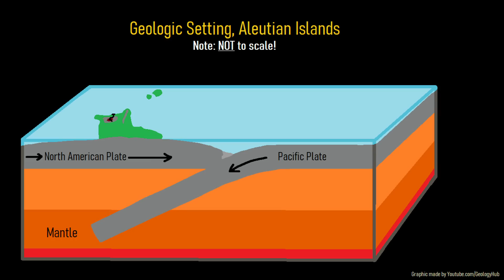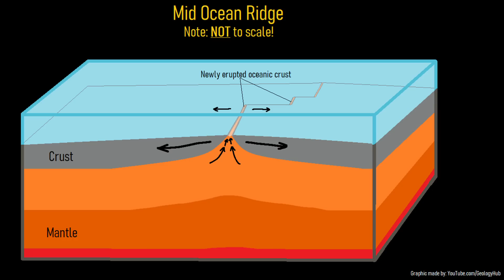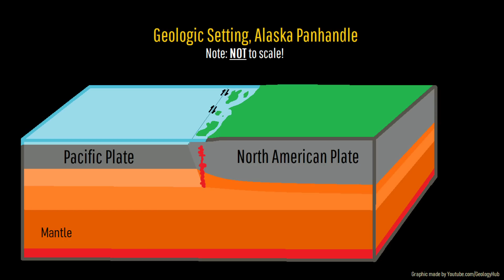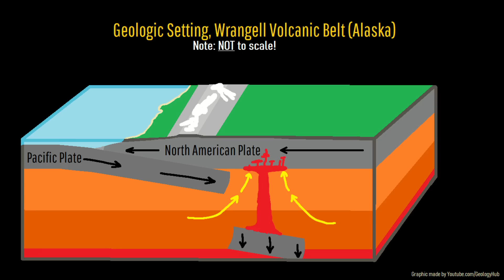The Many Active Volcanic Provinces Throughout Alaska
Within Alaska, not all of the state's active volcanoes and recent eruption sites are situated within the Aleutian volcanic arc. In fact, there are 4 other regions of the state which can and have produced recent volcanism, including near Nome on the Seward Peninsula, southwest of Juneau, and the Wrangell Volcanic Belt. This video will discuss why each of these volcanic provinces exist, and which active or potentially active volcanoes are currently contained within them.

Thumbnail Photo Credit: Wallace, K. L., Alaska Volcano Observatory / U.S. Geological Survey, avo.alaska.edu/image/view/17742. This image was modified via increasing the image brightness is darker areas, and slightly increasing the image brightness in already brighter areas.

0:00 Alaska's Volcanoes
1:02 Volcanoes Outside the Main Arc
2:00 Northern Cordilleran Volcanic Province
4:03 Bering Sea Basalt Province
5:05 Queen Charlotte Fault
5:46 Wrangell Volcanic Belt